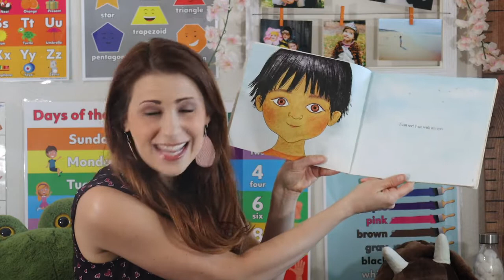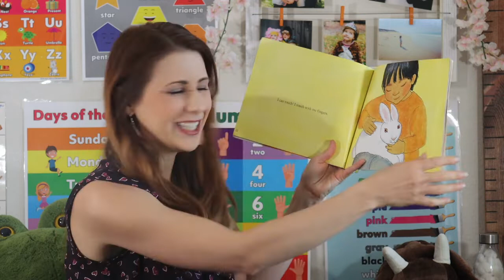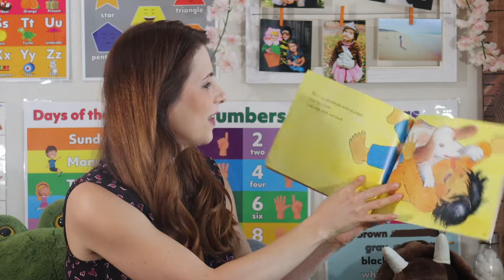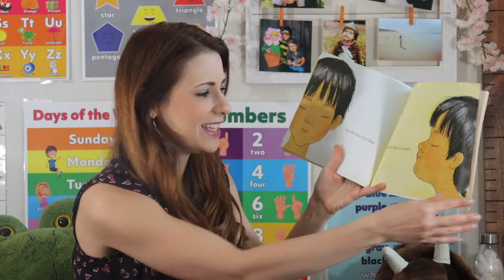Preschool Circle Time with Mrs. Dell: The 5 Senses | Educational videos for kids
Learn about our five senses: sight, sound, smell, touch and taste! Meet Chef Pierre and check out some delicious fruits and veggies.